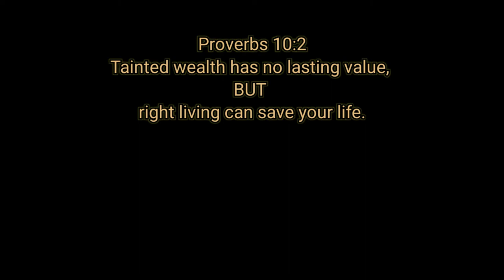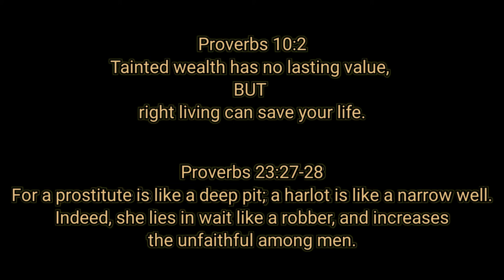SEX DOLL BROTHELS = SILICONE PROSTITUTION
To some this may be one of the "best kept secrets", but Sherry exposes it all when she talks about the trending Sex Doll Brothels that are growing and popping up all over in countries and local locations.  Tune in to find out if silicone prostitution will replace human prostitution and if these brothels pose as a cover for human trafficking.

Creepy?  To some, but not to all as manufacturers and brothel owners believe that the android sex-bots serve as an alternative to decrease stress and prevent adultery among other things.